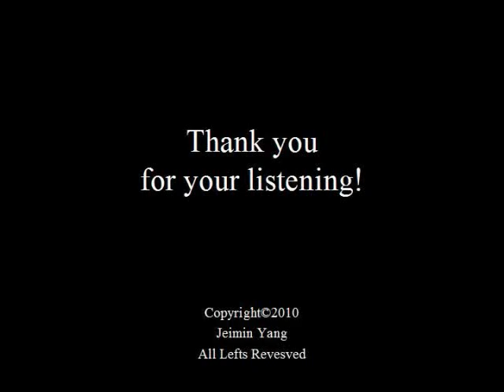[009] C. Debussy :La fille aux cheveux de lin played by Jeimin Yang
"La fille aux cheveux de lin" from Claude Debussy "Preludes Book 1" is a very beautiful piece. The original version was for a piano. This one is transcribed for one guitar.